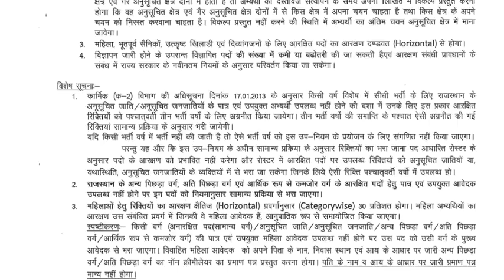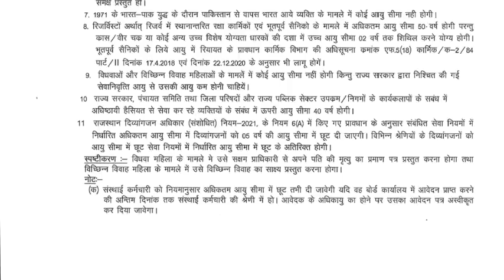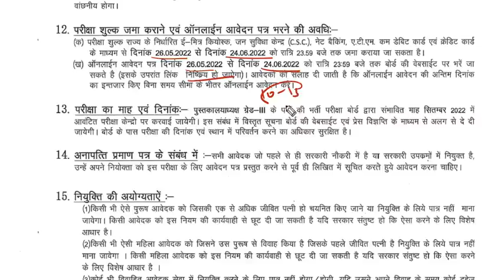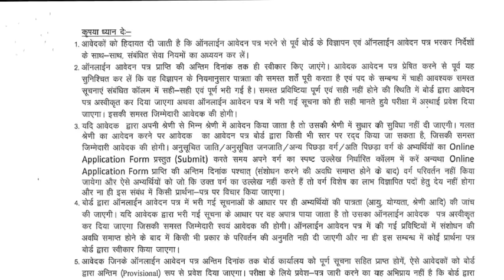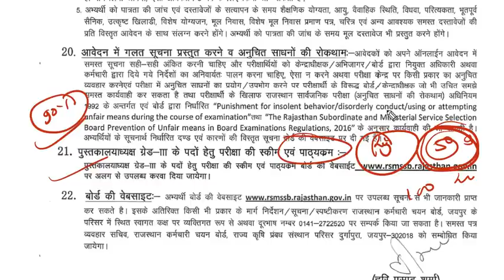New Vacancy ( Libararian Grade-3 के 460 पदों पर भर्ती)‌ by Dr Ajay Choudhary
*राजस्थान Gk स्पेशल कोर्स (Complete Course)*